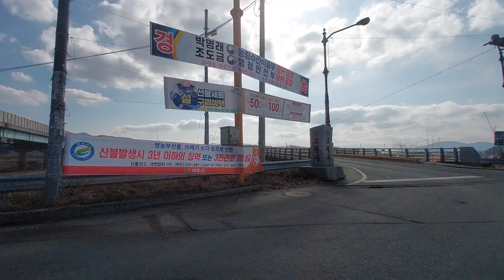South Korean countryside. Central South Korea.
Country drive in Central South Korea, near Yeo-ji si and Icheon. Gyeonggi-do .House hunting in the country-side. Feb. 2024.